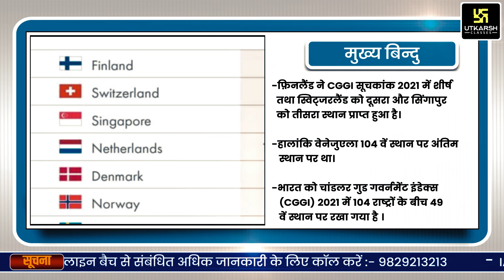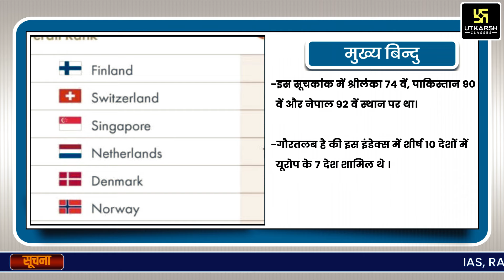India Ranks 49th in Chandler Good Government Index 2021 | Current Affairs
UPSC के अखिल भारतीय प्रशासनिक सेवा को मध्य नजर रखते हुए इस वीडियो में हाल ही में चर्चा में रहे महत्वपूर्ण विषय को सरल और संक्षिप्त में बताया गया है ।

↦ Short News | Daily Current Affairs | March 2021 | UPSC IAS